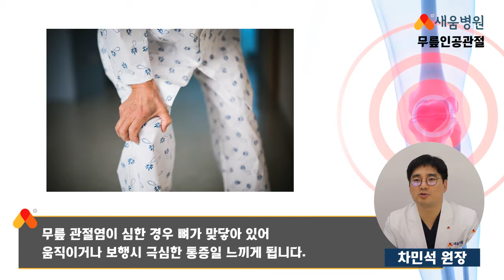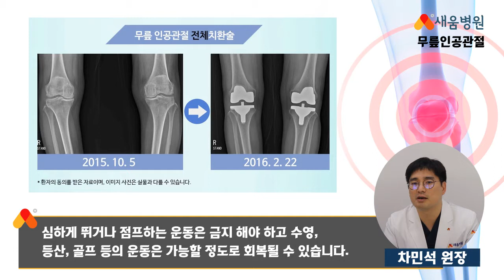[관절질환] 무릎 인공관절수술 - 차민석 원장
인공관절수술 관절질환
새움병원 차민석 원장

▶ 새움병원
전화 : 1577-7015